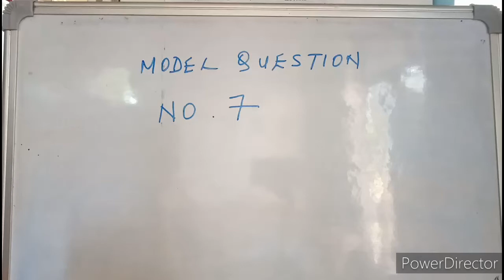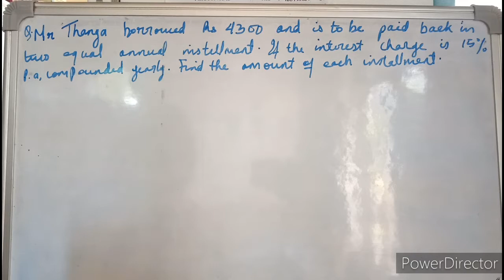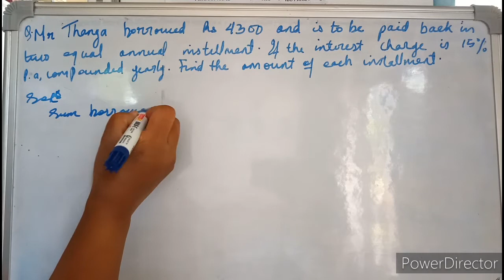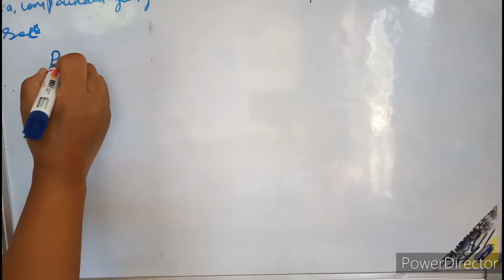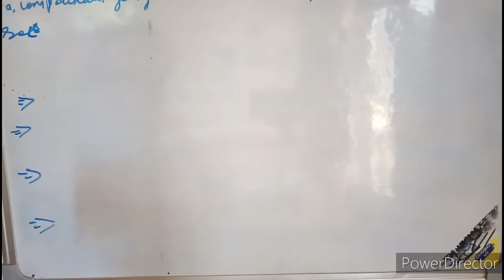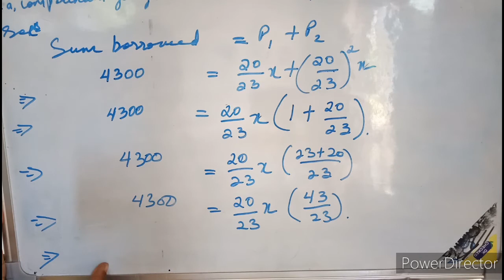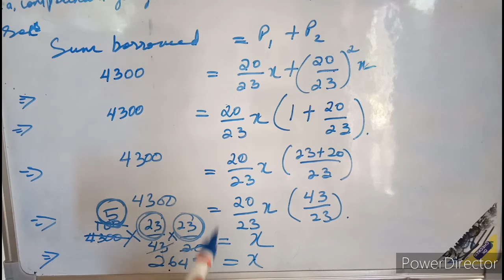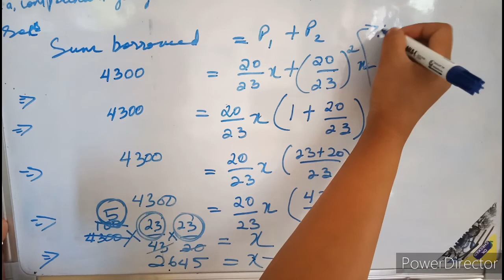Model Questiin No.7. HSLC exam preparation 2021.